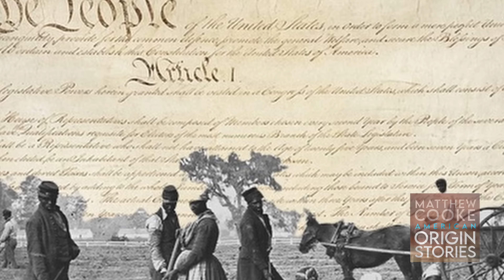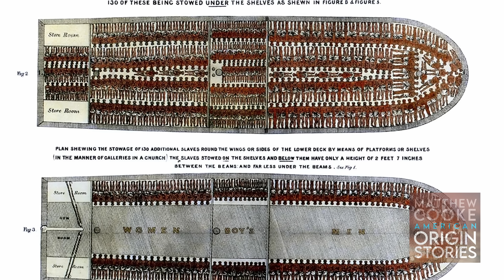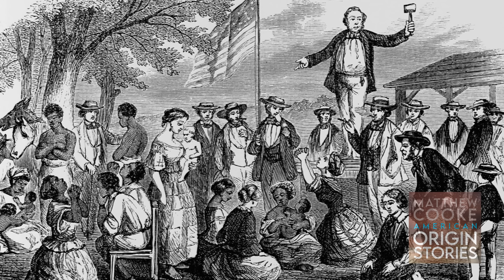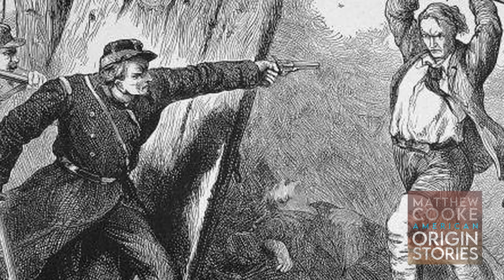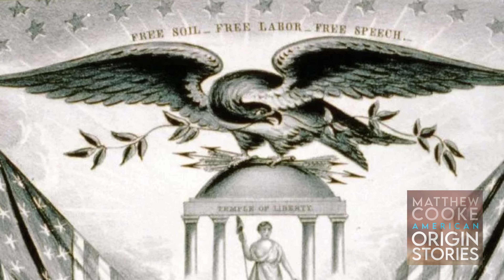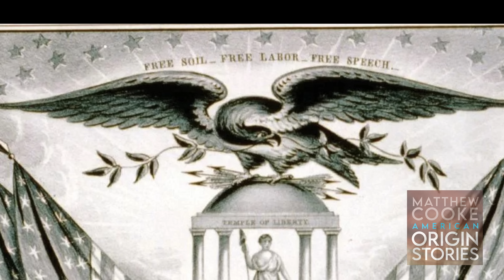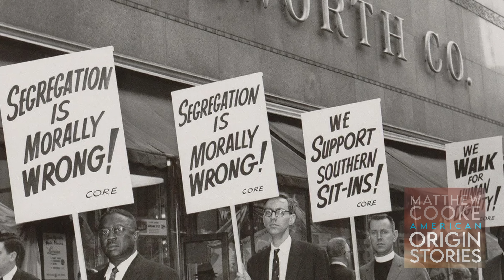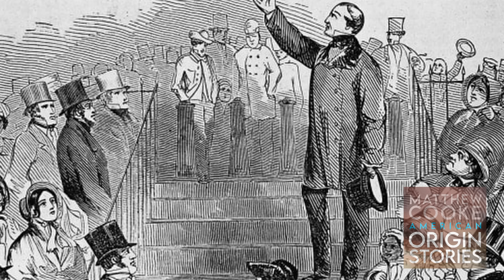Slaver Nation - Episode 5 - American Origins Stories The Podcast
America's failure to address the impacts of slavery and over a century of forced segregation is the origin our nation's collective dissassociation from reality.

The American Origin Stories Podcast airs every Tuesday morning at 12 o'clock midnight pacific time on all podcast platforms.

Video versions on YouTube every Tuesday at 10am PT / 1pm ET